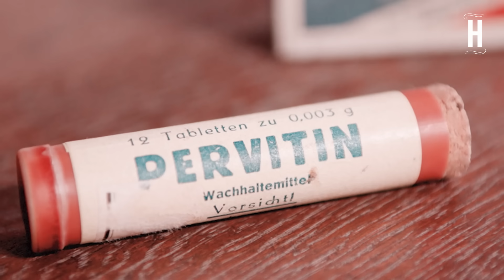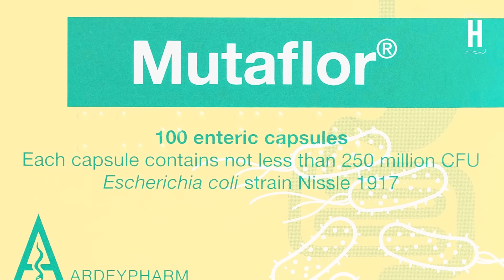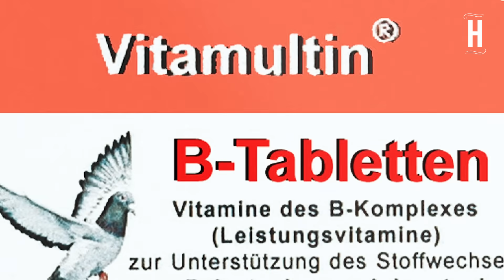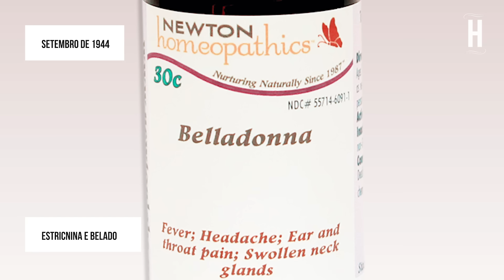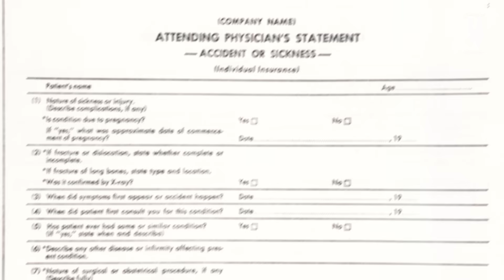O Médico que drogava diáriamente à Hitler | Theodor Morell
Theodor Gilbert Morell (22 de julho de 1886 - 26 de maio de 1948) foi um médico alemão famoso por ser o médico pessoal de Adolf Hitler. Morell era conhecido na Alemanha por seus métodos médicos pouco convencionais.

Ele desempenhou um papel importante ao auxiliar Hitler em suas atividades diárias por vários anos e permaneceu ao lado dele até as últimas fases da Batalha de Berlim. Morell recebeu importantes prêmios de Hitler e se tornou multimilionário por meio de acordos comerciais com o governo nazista, graças ao seu status especial.

Em 1939, Theodor Morell, inadvertidamente, se envolveu em um episódio relacionado à invasão da Tchecoslováquia. Quando o presidente checo Emil Hacha desmaiou devido ao choque de encontrar-se com Hitler, Morell usou estimulantes, possivelmente incluindo metanfetamina, para revivê-lo, embora ele alegasse que eram apenas vitaminas. Hacha, então, cedeu às demandas de Hitler.

Em 20 de abril de 1945, Hitler instruiu Morell e outros a deixarem o bunker e Berlim de avião para Obersalzberg, afirmando que não precisava mais de cuidados médicos, embora continuasse a tomar os medicamentos prescritos por Morell. Durante a última semana de sua vida, Hitler foi cuidado pelo Dr. Werner Haase e Heinz Linge. Morell deixou Berlim em 23 de abril de 1945.